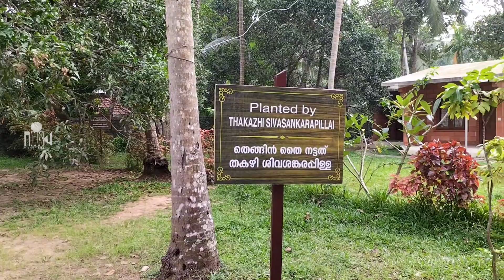THUNJAN PARAMBU TIRUR | Ezhuthachan | തുഞ്ചൻ മഠം തീരുർ ezhuthachan tirur #2022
ഭാഷ പിതാവ് എഴുത്തച്ഛൻ മഠം തീരുർ